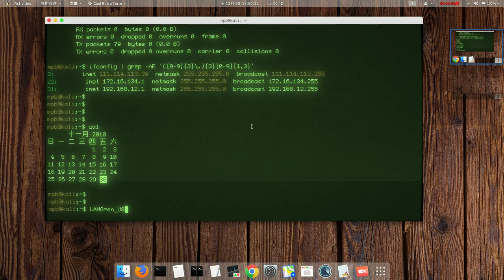cool retro term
very beautiful CRT terminal